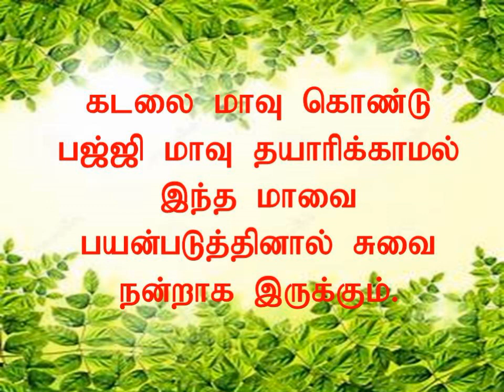கடலை மாவு கொண்டு பஜ்ஜி மாவு தயாரிக்காமல் இந்த மாவை பயன்படுத்தினால் சுவை நன்றாக இருக்கும்